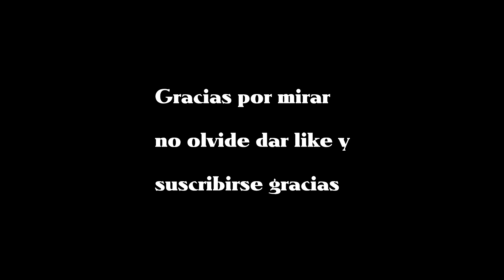LOS CINCO MEJORES PERFUMES DE HOMBRE PARA EL 2018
gracias por mirar mis revisiones y informacion

Gracias ya pronto mas informacion esta es mi opinion pueden comentar y opinar